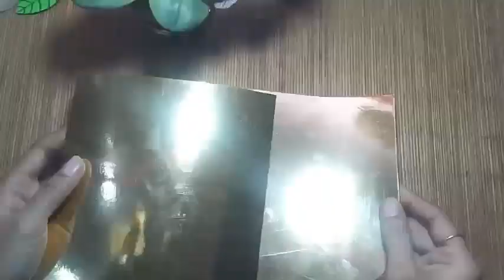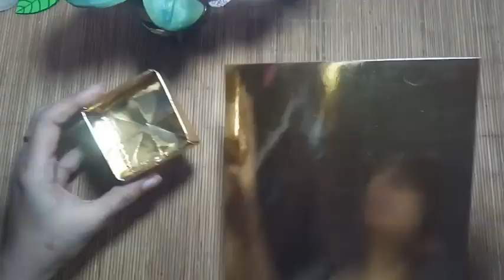Diy, How To Make Paper Box |Paper Gift Box | Origami Box Folding | Beautiful Origami Box With flower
How to make paper gift box .Origami box folding | beautiful Origami paper box

Musician: ASHUTOSH